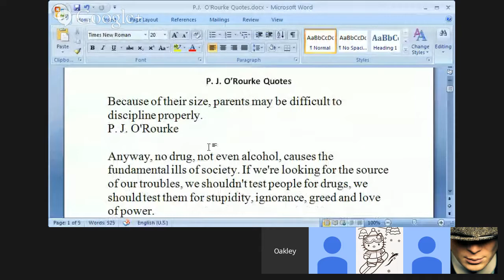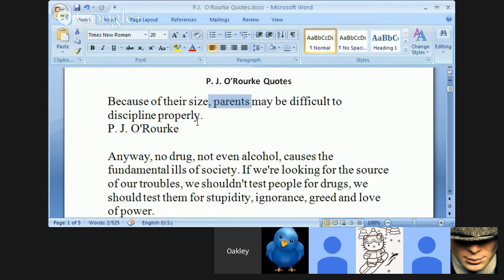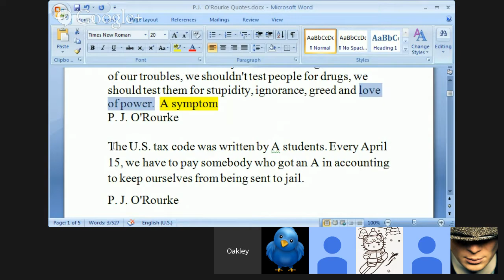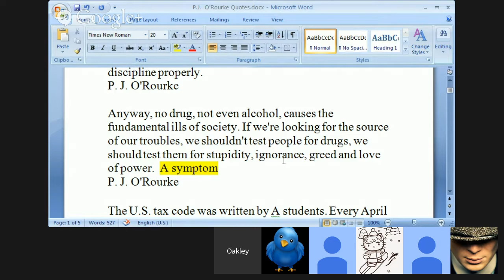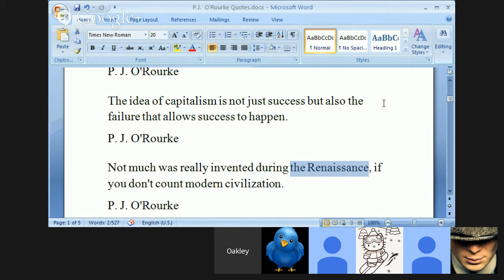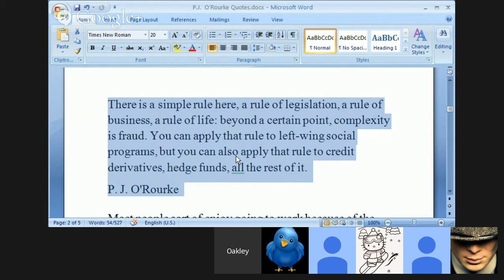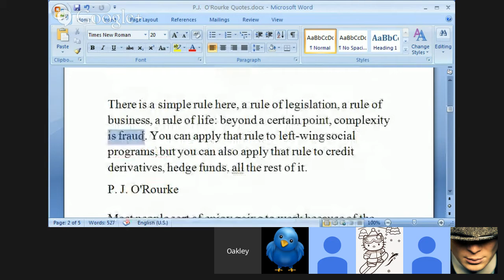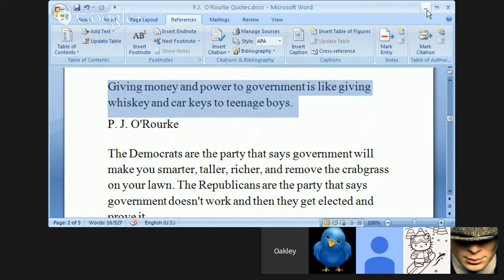Famous Quotes - P. J. O'Rourke